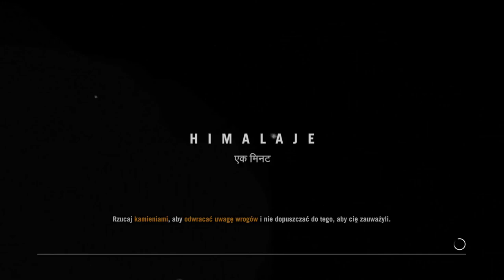Zagrajmy w Far Cry 4 odc.9 Himalaje i znalezienie diamentów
Witajcie w kolejnym odcinku z gry Far Cry 4 i dzisiaj wybierzemy się w podróż w Himalaje i znajdziemy pudełeczko pełne diamentów.Jutro będzie kolejny odcinek z tej gry.